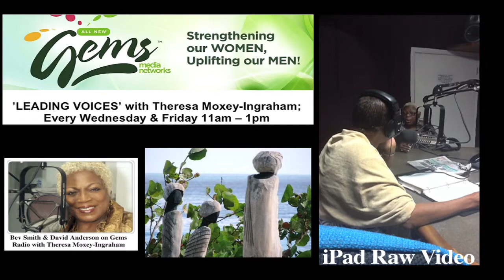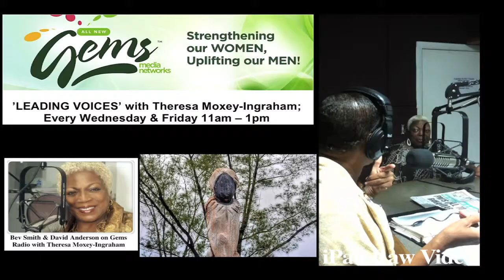Louis Bacon is called out by Bev Smith on claim that he "led" the Save Clifton fight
WHILE IN NASSAU, BAHAMAS US Talk Show Diva, Bev Smith, calls out Hedge Fund Manager, Billionaire Louis Bacon, on claim that he "led" the Save Clifton fight.